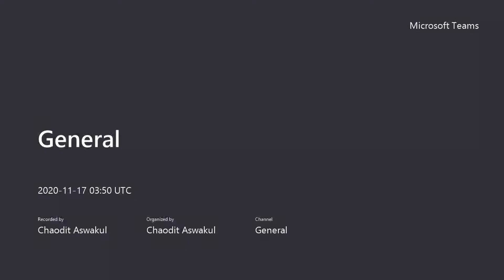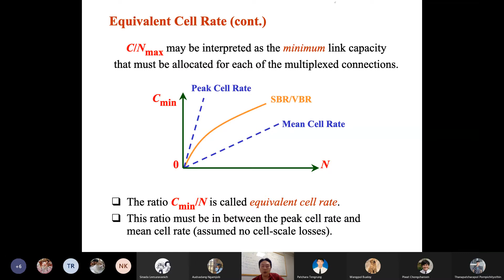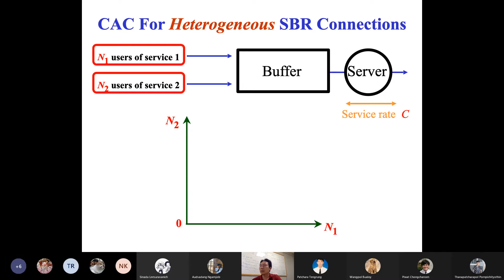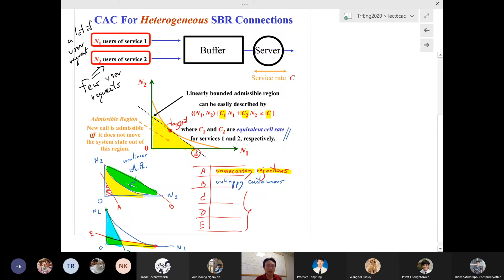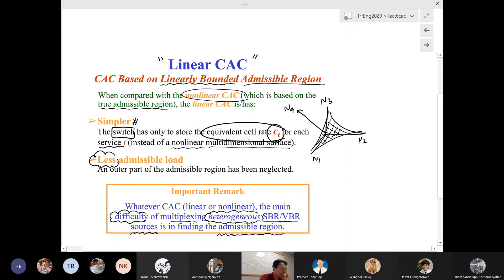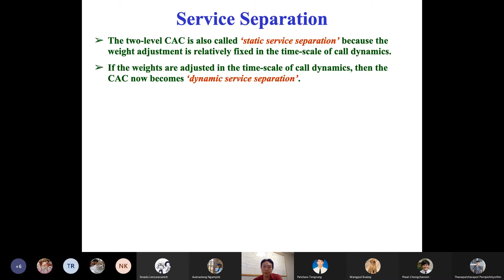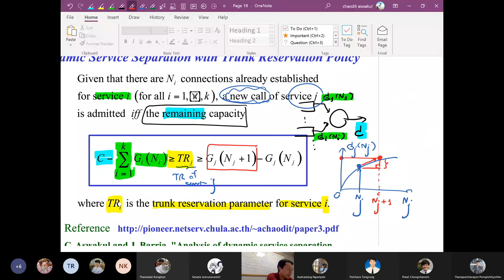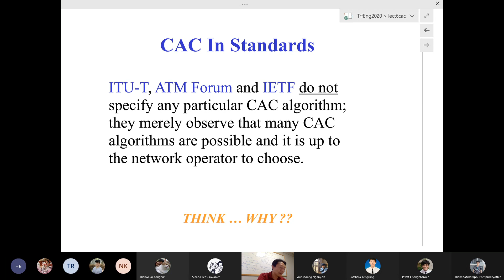Lect10 (part 2)-CUEE426 Traffic Engineering in Communication Networks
Chulalongkorn University's Course in Traffic Engineering in Communication Networks 2102426 by Dr Chaodit Aswakul (class in Thai language: 1 hour 10 minutes, 17 November 2020) covering continued discussions on connection admission control (advances in CAC i.e. equivalent capacity, admissible region, service separation, trunk reservation policy). This is 4th-year course at Department of Electrical Engineering, Faculty of Engineering.